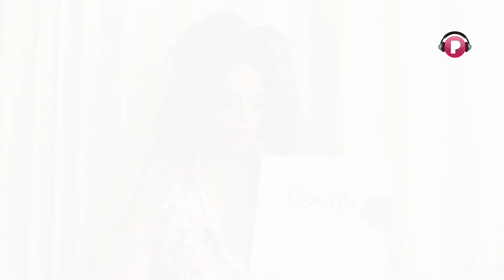Buscando Meu Nome #48: Gloria Groove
Gloria Groove é uma das drags mais queridas do momento e ela não podia ficar de fora do Buscando Meu Nome! É uma oportunidade para você conhecer melhor essa artista que está ganhando todo o Brasil!